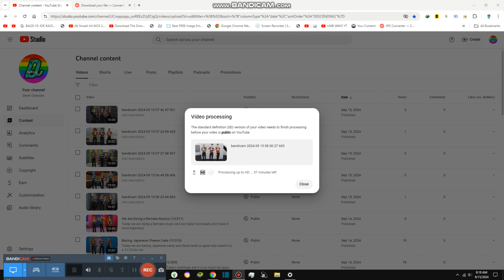Checking the Websites in Computer {10,518}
Today we are checking the websites in Computers and it is completely safe, don’t worry guys